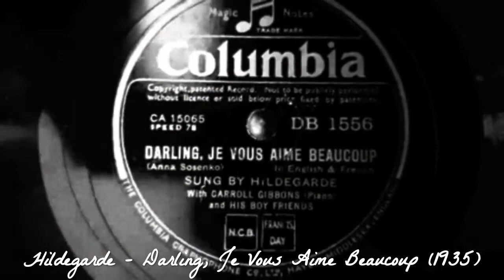Hildegarde - Darling, Je Vous Aime Beaucoup (1935)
Performed by: Hildegarde

Full Song Title: Darling, Je Vous Aime Beaucoup

Oh my, I could listen to this song for hours on repeat and not get tired of hearing her sing.

"Darling, Je Vous Aime Beaucoup" is a popular song with words and music by Anna Sosenko in 1935. Sosenko was the manager of the singer Hildegarde who adopted the song as her theme.

It was introduced by Hildegarde in the film "Love and Hisses", which is a 1937 American musical comedy film directed by Sidney Lanfield and starring Walter Winchell, Ben Bernie and Simone Simon. It is the sequel to the film "Wake Up and Live".

Hildegarde Loretta Sell (born February 1, 1906 – died July 29, 2005) was a popular American cabaret singer, well known for the song "Darling, Je Vous Aime Beaucoup".

Hildegarde Loretta Sell, was born in Adell, Wisconsin, in 1906 into a German-American family. When the Sells moved to Milwaukee, Hildegarde enrolled in the School of Music at Marquette University intending to become a concert pianist. But after seeing a Vaudeville act four women playing four baby grand pianos at the same time she decided to become an entertainer.

She joined a troupe of touring performers, playing the piano in the pit orchestra. Her life took another turn when she met Anna Sosenko in a New Jersey boardinghouse. Sosenko was a burgeoning songwriter, and for Hildegarde she wrote a bilingual ditty that would make the singer famous from coast to coast. In 1935, for Pathé Pictorial, Hildegarde went on-camera and recorded “Darling, Je Vous Aime Beaucoup.”

At Sosenko’s suggestion, Hildegarde started wearing elegant gowns and shoulder length gloves when she performed. When the two undertook a European tour, Sosenko reported to newspapers back in the States that important people on the Continent had become enthralled by the American chanteuse. Suddenly Hildegarde was an international celebrity.

The leading columnist of the day, Walter Winchell, dubbed her “The Incomparable Hildegarde” and Eleanor Roosevelt would later call her “The First Lady of Supper Clubs.” She had a Top 10 radio show and traveled with her own orchestra. Her admirers included King Gustaf of Sweden and the Duke of Windsor.

By April 17, 1939, when Life magazine put her face on its cover, only one word was necessary Hildegarde.

During World War II, she scored another hit with an English-language cover of the 1939 German song "Lili Marlene" that had become a favorite of both Axis and Allied soldiers.

She was so popular that Revlon introduced a Hildegarde shade of lipstick and nail polish, and a nursery developed a Hildegarde Rose.

A young pianist, also from Milwaukee, went to see her often when she was playing the Empire Room at the Palmer House in Chicago. He admired her flashy entrances, flamboyant playing, and lavish costumes, and when he launched his career, he, too, went by just one name Liberace.

Endorsements and investments kept Hildegarde financially secure well after her fame had peaked, and a sense of humor must have helped to keep her healthy. “Miss Piggy got the gloves idea from me,” she joked. During a lifetime that lasted just six months short of a hundred years, Hildegarde never married, but she left a rich showbiz legacy that many performers continue to draw from today.

She died at age 99 in a hospital in Manhattan on July 29, 2005, of natural causes.

Best wishes,
Stu